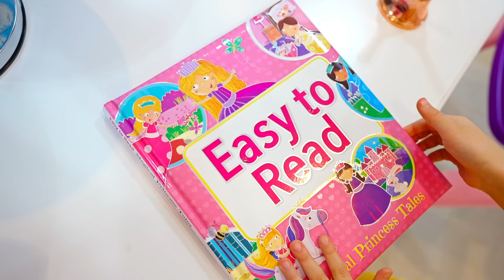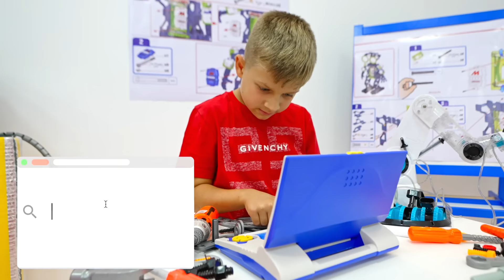Diana und Roma spielen verschiedene Jobs und Berufe+lernen das englische Alphabet|Videosammlung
Diana und Roma spielen verschiedene Jobs und Berufe+lernen das  englische Alphabet
00:00 Diana Roma und Oliver spielen verschiedene Jobs und Berufe
02:45 Diana und Roma lernen über Berufe für Kinder
07:53 Diana und Roma erkunden die Berufe der Zukunft
15:20 Diana und Roma lernen das Alphabet mit Ballons